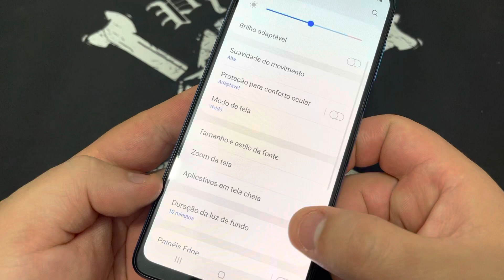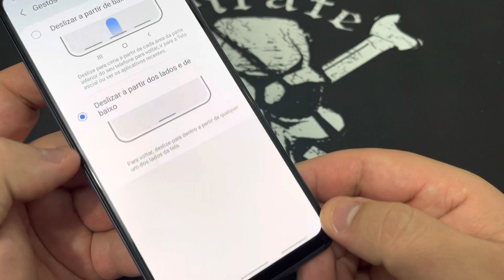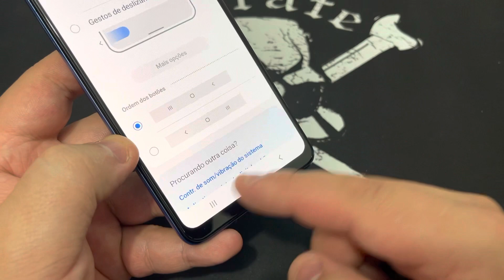Como Alterar a Barra de Navegação ou Barra de Início no Samsung Galaxy A02 | Android 11 | Sem PC